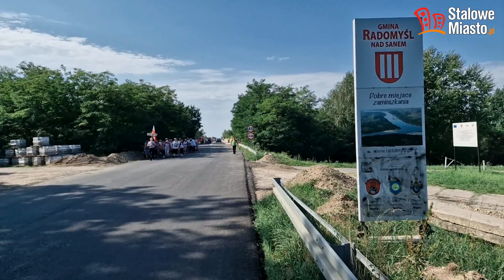Pielgrzymka do Sanktuarium Matki Bożej Pocieszenia w Radomyślu nad Sanem 28.08.2022r.